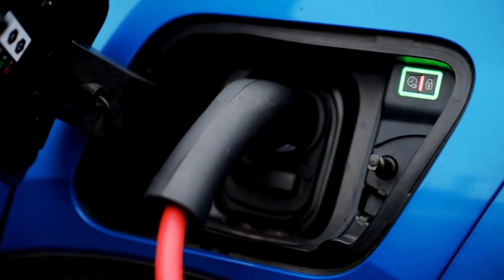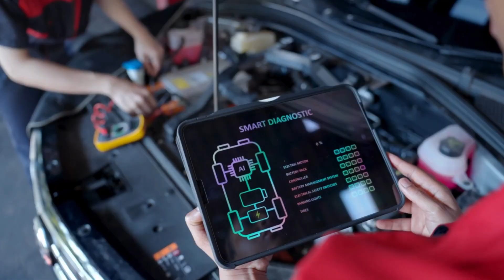byd CEO Drops a Bombshell: New motor Engine Will Shakes The Entire EV Industry!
What if I told you that a single motor has the power to shake the foundation of the entire EV and hybrid industry? Yes, we’re talking about BYD’s new motor technology that has already left the world’s biggest auto brands restless. This isn’t just about power—it’s about intelligence, efficiency, and future-proof performance that could redefine how we drive forever.

In this video, we’ll uncover the hidden technology inside BYD’s motor that experts are calling a potential game-changer. Could this be the biggest threat to Tesla and other global giants? Or is it just another marketing trick? Watch till the end to discover the truth behind this revolutionary innovation.